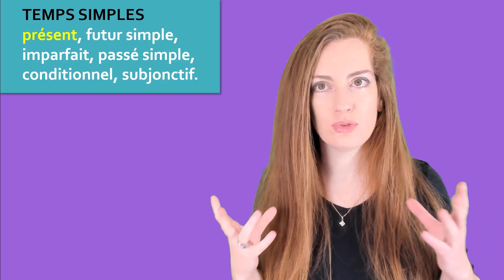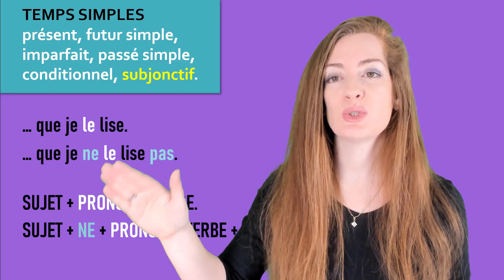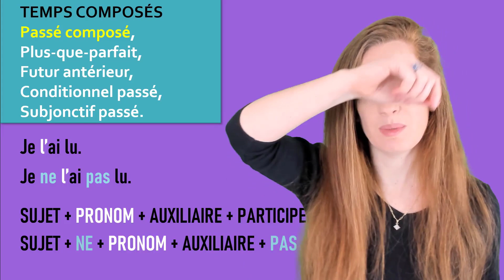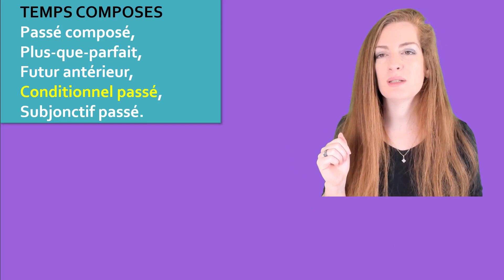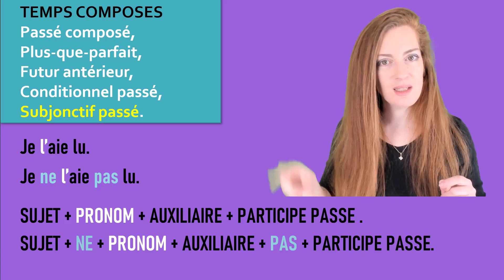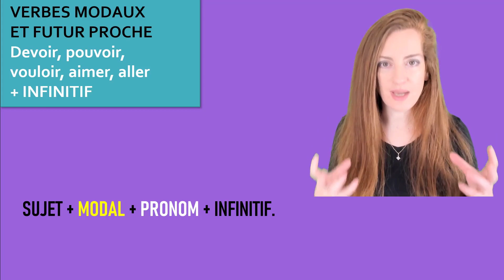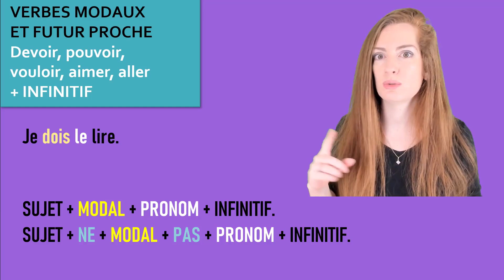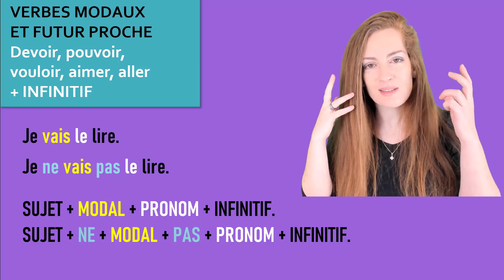PLACE des PRONOMS directs, des pronoms indirects : le la les lui leur me te nous vous y en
Position des pronoms, directs des pronoms indirects, le la les lui leur me te nous vous y en

On my channel, you will find French lessons for all levels: beginner, intermediate and advanced (A1, A2, B1, B2, C1). You will be able to learn French with several techniques: grammar, vocabulary, oral comprehension, written expression, dictation, dialogues, vocabulary, reading, pronunciation, French expressions, French slang and casual French, informal and formal French vocabulary and even preparation for the DELF and DALF exams. You will have all the best techniques to progress in French and improve your level of French easily and with pleasure with me, Elsa, your online French teacher. These are great free French lessons for you to learn.

(Pictures added are under Pixabay licence CC)